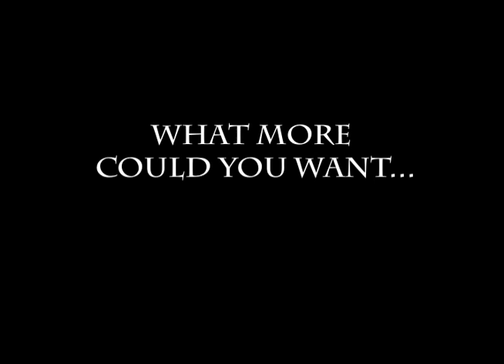Hardison Peek Photography Promo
This is a fun promotional video we did for Hardison Peek Photography (our preferred photographer).  In about one minute, it pretty well sums up what really separates Hardison Peek from the rest.